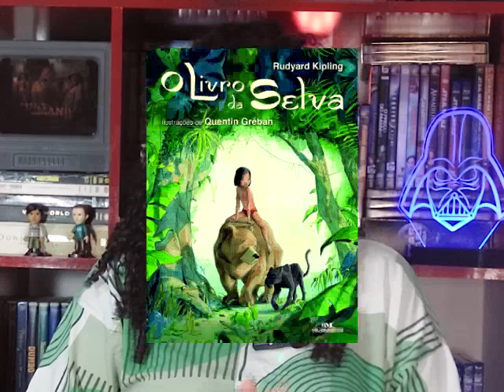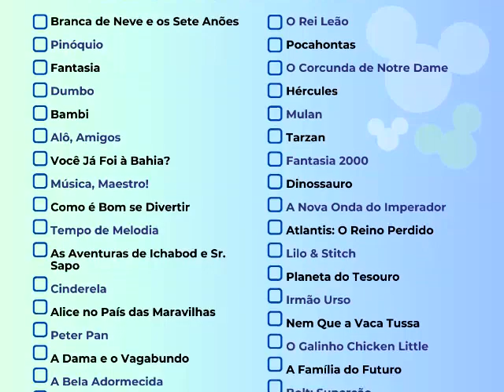Mogli - O Menino Lobo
A adaptação de OLivroDaSelva da Disney.